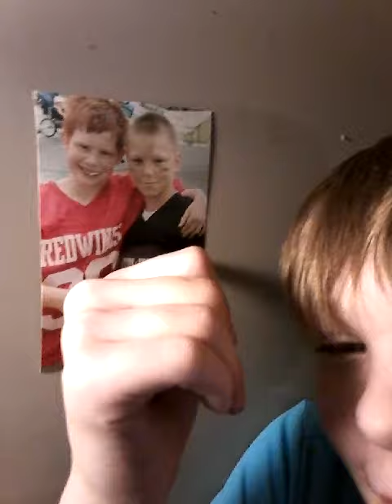Can scooter wrestler help beat HTR DOG